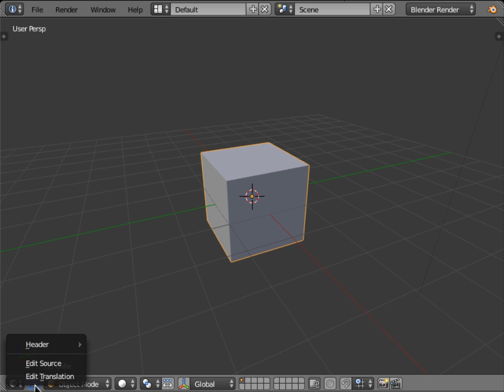Blender Collapsible Menus feature.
Short Blender video showing Blender's Collapsible Menus feature.